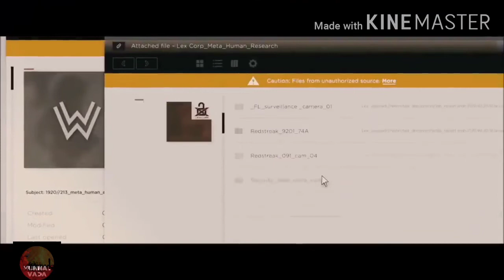MAN OF STEEL HIDDEN DETAILS BREAKDOWN (TAMIL)